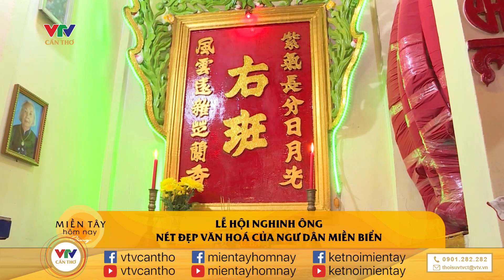LỄ HỘI NGHINH ÔNG - NÉT ĐẸP VĂN HOÁ VÙNG BIỂN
Xuôi về phố biển Sông Đốc, nô nức cùng người dân tham dự lễ hội nghinh Ông – Một nét đẹp văn hóa của ngư dân đất Mũi
Miền Tây Hôm Nay 4 bản tin trên kênh VTV Cần Thơ với các khung giờ 6:00 - 11:00 - 18:00 - 21:30. Cập nhật tin tức trong ngày nhanh nhất trên tất cả các lĩnh vực. Mời quý vị và các bạn đón xem